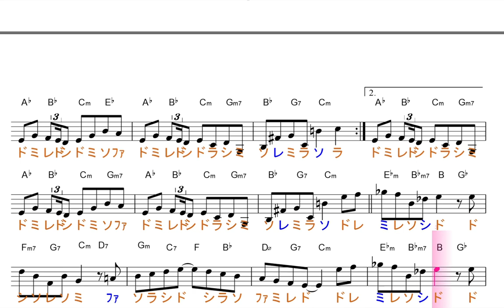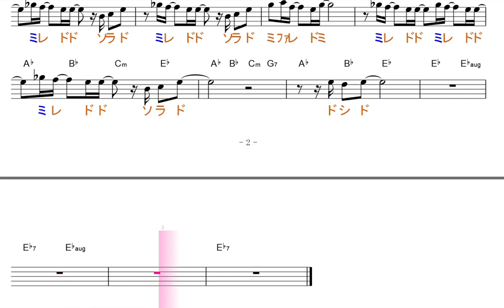馬と鹿（米津玄師） 日曜劇場ノーサイド・ゲーム主題歌 原曲key=E♭移動ド／ドレミで歌う楽譜【コード付き】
この動画は、原曲と同じ、key=Ｅ♭の移動ド読みです。基本、シ・ミ・ラが、♭します。

使用方法；
１、まずは、流し聴きしてみて下さい。
２、可能なら、本物のオーディオ推奨。
３、速度調節します。youtube 動画は、音程を変えずに、速度を変えることが出来ます。画面右下の設定、再生速度とあり、選べるようになっています。
４、何度か、聞いているだけで、自然と覚えて、音名が、時々でも浮かぶようになって来ます。寝ながら、ループ再生しておいても、効果あります。
５、余裕があれば声も出してみましょう。正しい言葉・文字でなくて構いません。分からない部分は、唸るような感じで。
６、音楽教室の教材などにも最適です。ご活用下さい。
７、他にも、様々な活用法が考えられると思います。